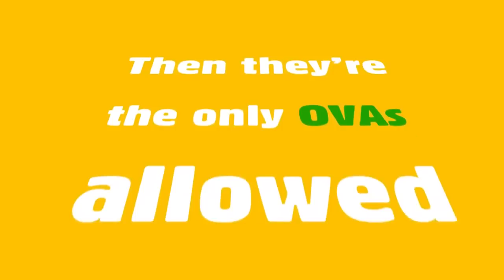Sam vs OVAs